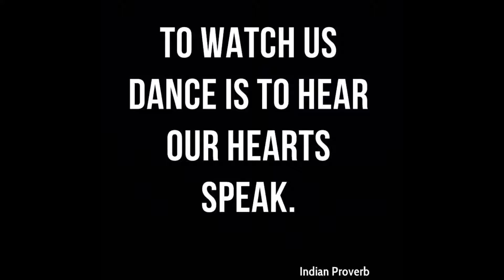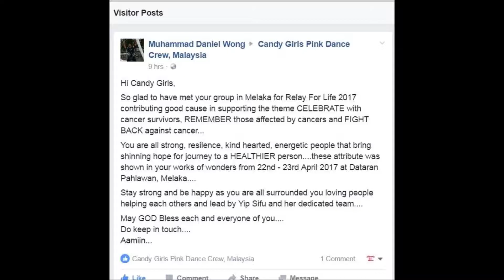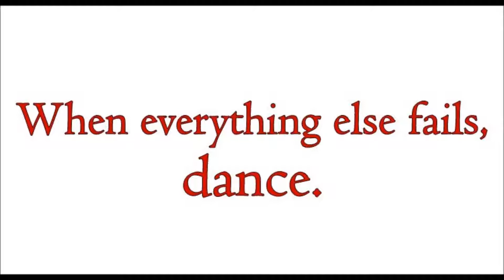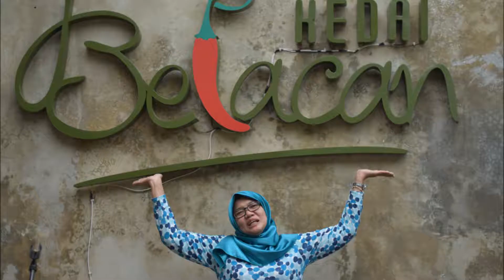Candy Girls Dance of HOPE Journey 2016 to 2017